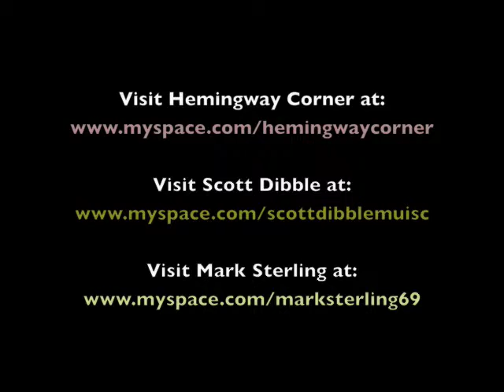Watch Over You - Hemingway Corner - Visit us at Facebook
SOCAN Award winning song from Hemingway Corner's Big Sky release.